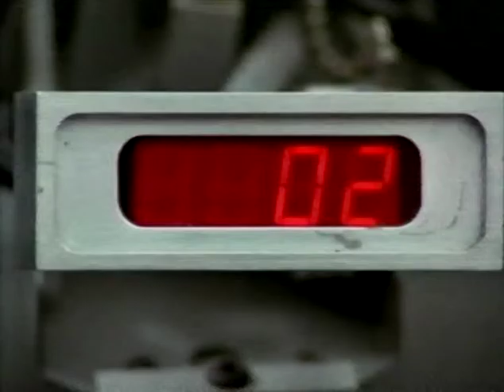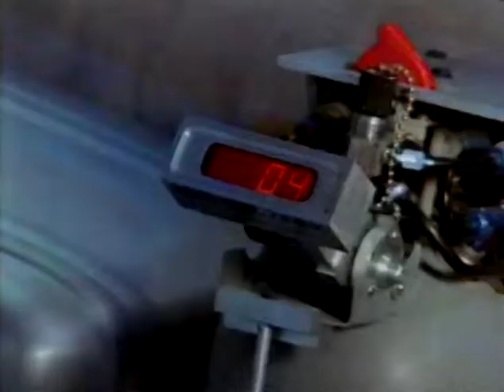Projekt Pandora - VHS trailer Vapet